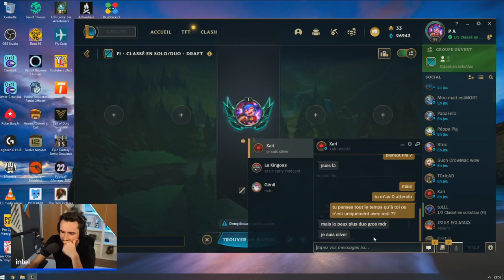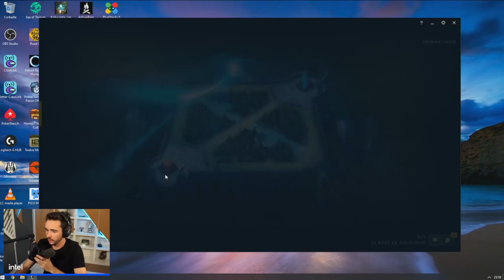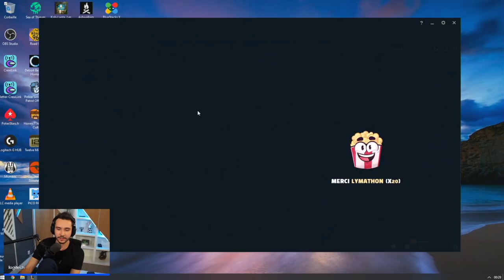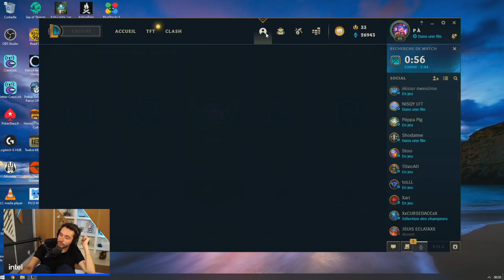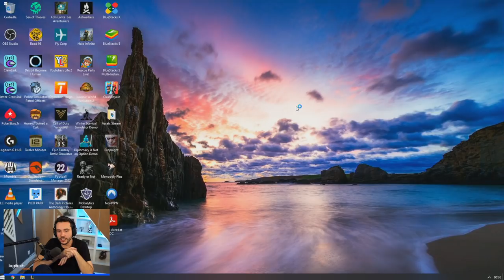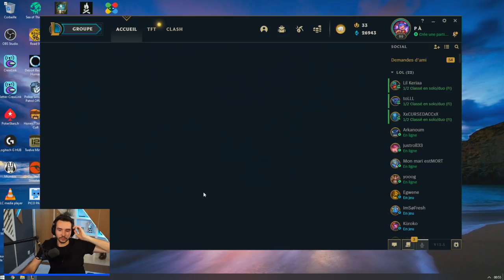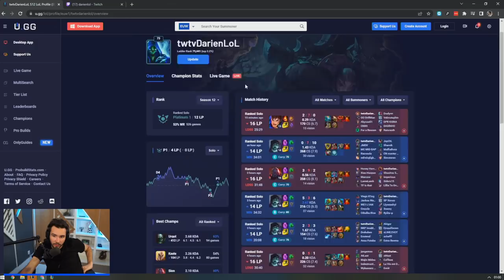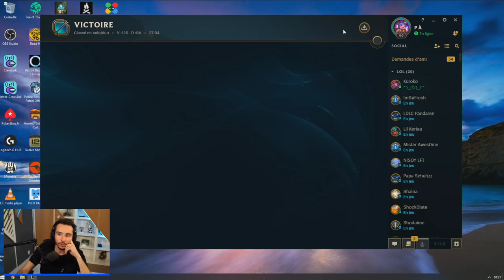Un MAESTRO sur Vex ! ROAD TO DIAMOND #3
Le grind du ladder continue !